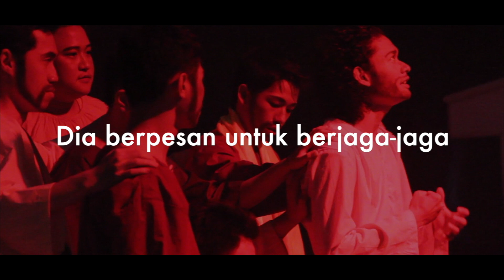Trailer Tablo Bersama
Saksikan Tablo Via Dolorosa tahun 2014
Persembahan OMK Santo Philipus Rasul